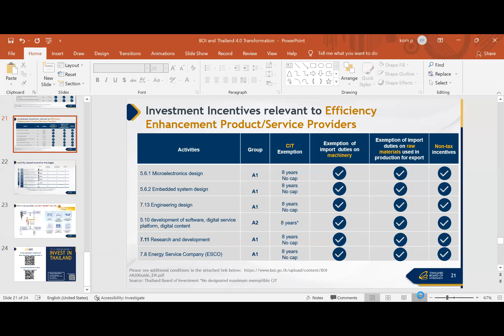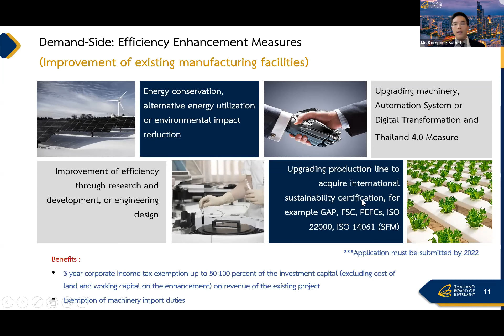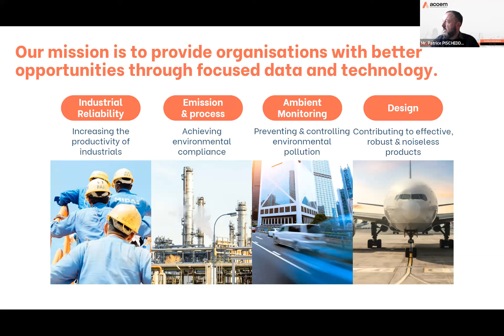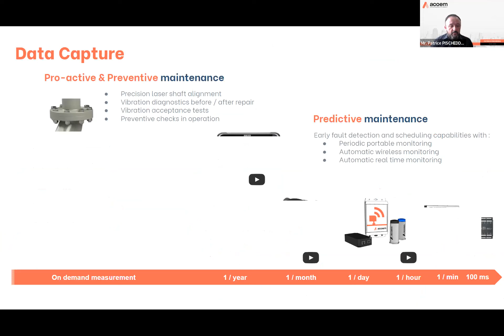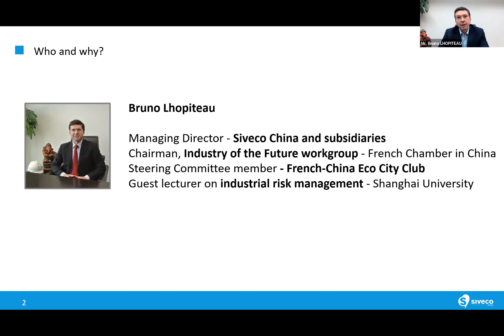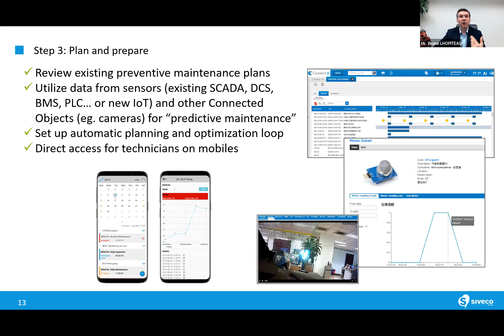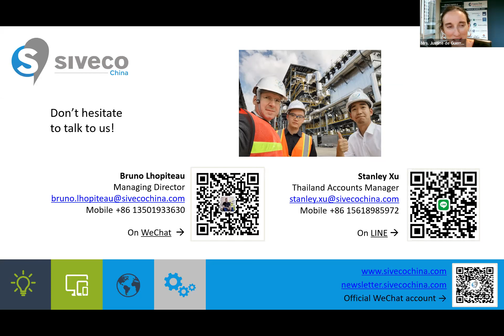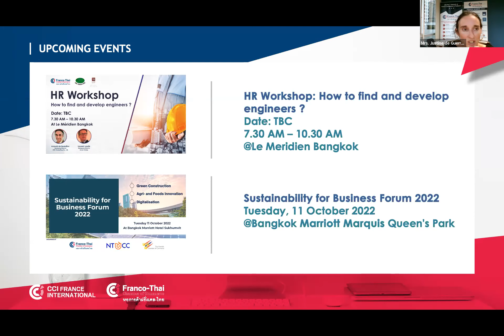[FTCC Event] Thailand Industry 4.0 Webinar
[Past Event] On 10th June, Franco-Thai Chamber of Commerce (FTCC) organized “Thailand Industry 4.0 Webinar” We were so glad to have the specialists from 3 organizations sharing about Thailand 4.0 transformation with the different perspectives on future industry.

Kornpong Suthattakul, from Thailand Board of Investment (BOI) had insight into Thailand 4.0 project and the specific incentives on Industry. After that, Patrice PISCHEDDA, Asia COO from Acoem, presented Toward Industrial Reliability 4.0. Also, Bruno Lhopiteau, Managing Director from Siveco China gave us updates on  Digital Twin solutions and a practical tool for maintenance solutions.

For all participants, thank you again for being part of this insightful webinar.